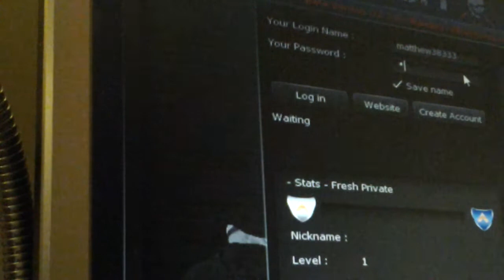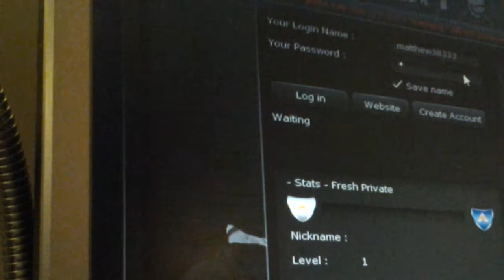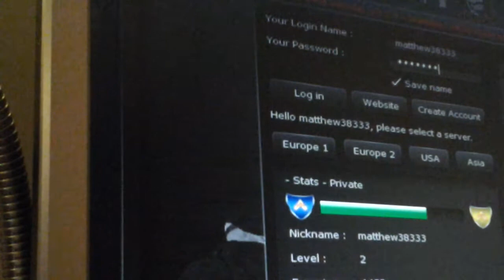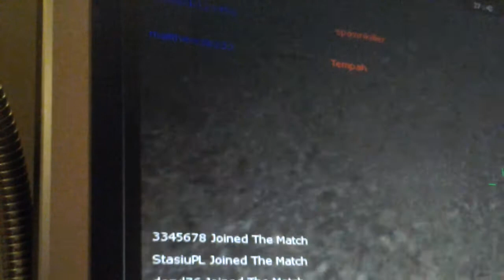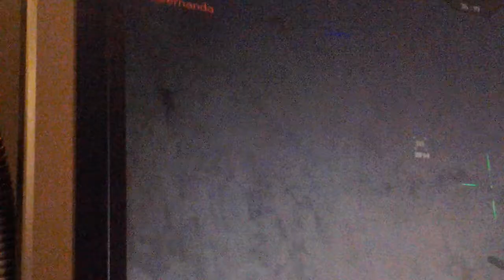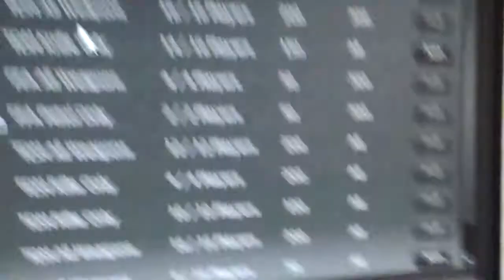Rush team ep. 1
A bit of rush team